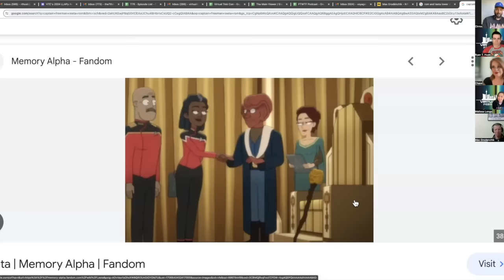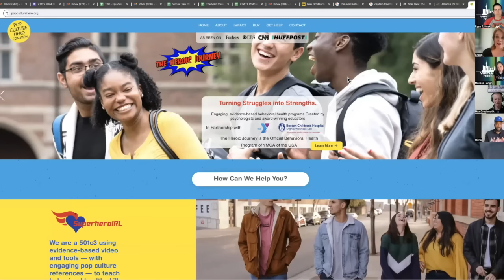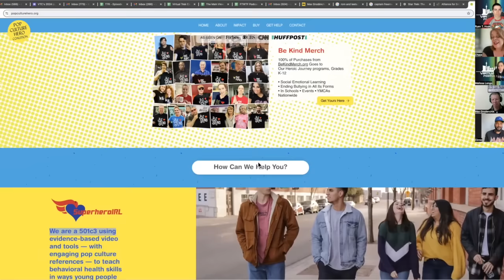MAX GRODENCHIK and CHASE MASTERSON | Star Trek DS9's "Rom and Leeta" | VTC5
Star Trek Deep Space Nine Interview